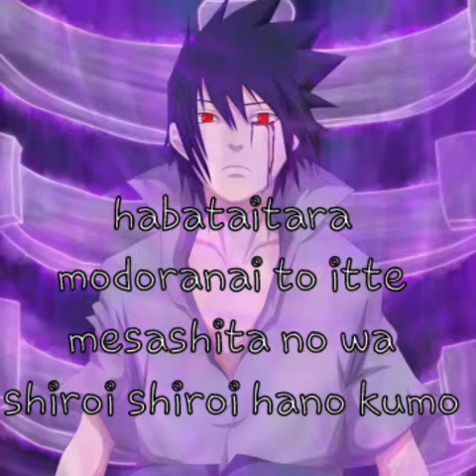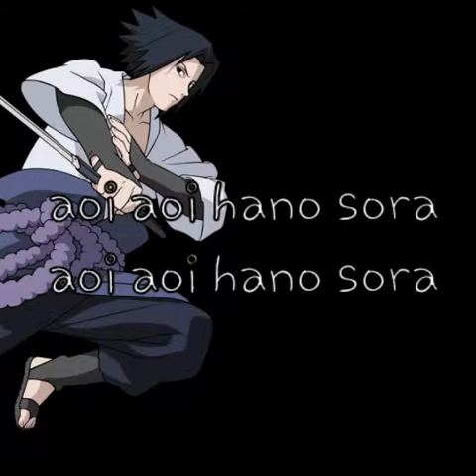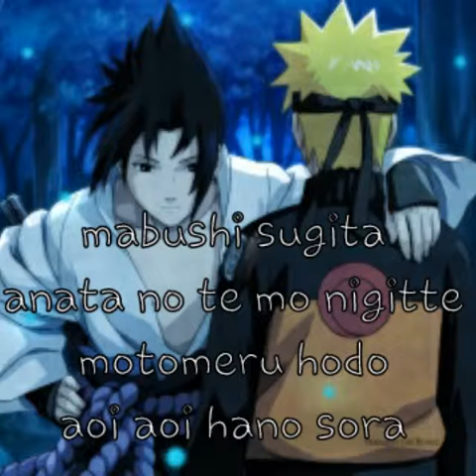Blue bird lyrics [opening Naruto]